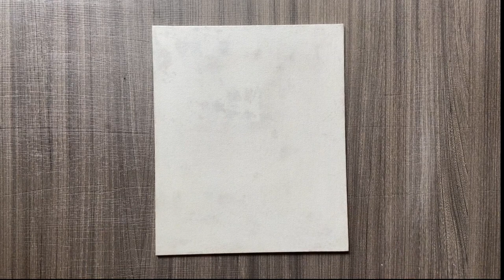Strawberry in Wine STEP by STEP Acrylic Painting Tutorial (CBF Presents)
In this step by step acrylic painting tutorial we will learn how to paint a hyper realistic strawberry in wine painting. Happy to have you here! Click "show more" for painting materials...

➤Big thank you to Prajakta also known as @PaintasticArts on social media for taking the time to create this video!

➤All work ©ColorByFeliks, if you re-create any of my original designs and offer them for sale in a retail setting, including online, please give credit on the back of the canvas as: "Original design by ColorByFeliks Creating printed reproductions of my original design is not allowed and violates copyright terms.